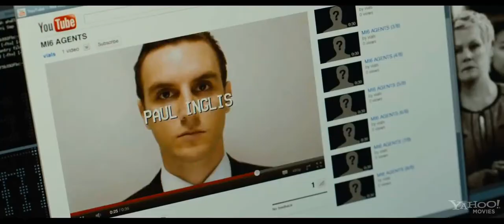SKYFALL - Official Movie Trailer HD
Post in the comment wich trailer you wanne see on my channel:)